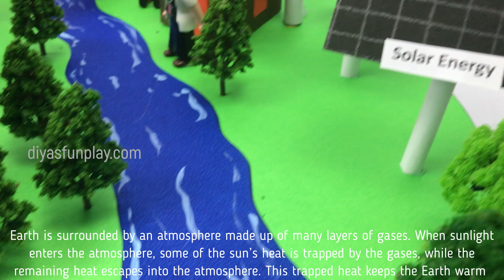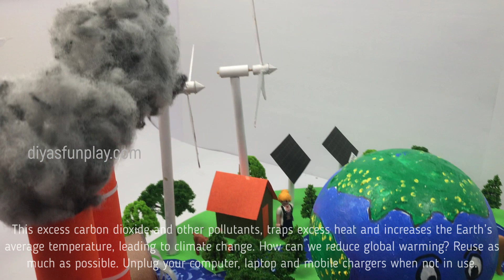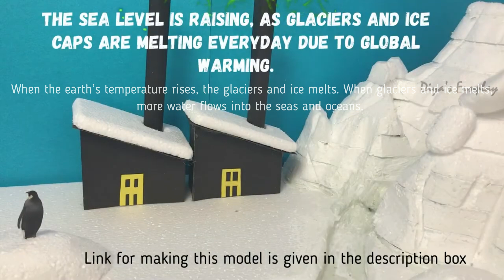global warming - climate change - project explanation - science project explanation